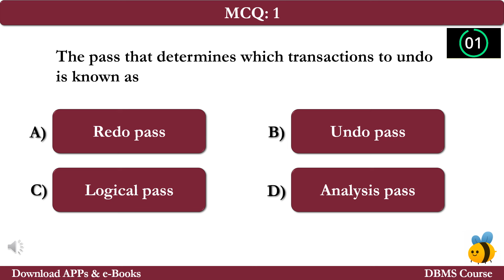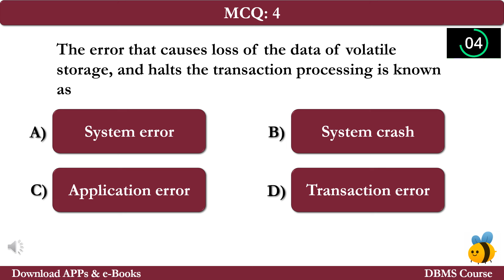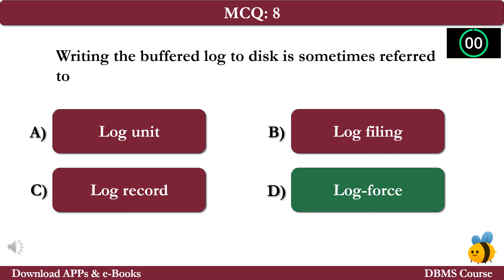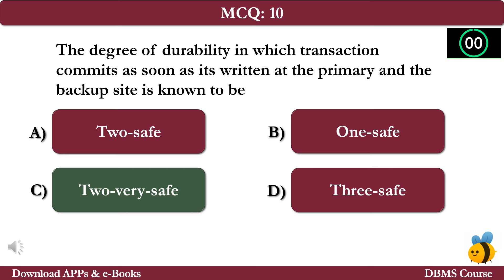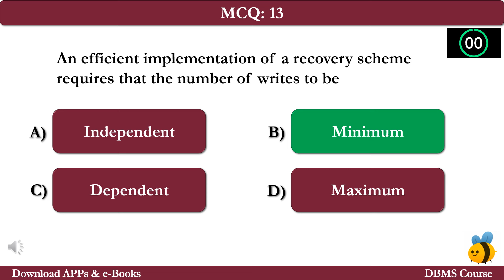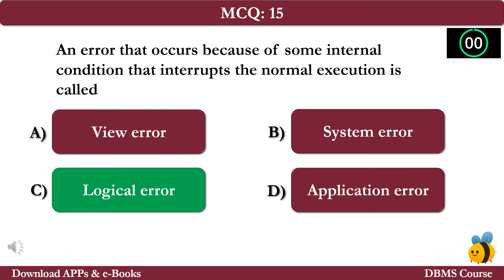Database Recovery System MCQ | Questions Answers | Recovery System Class 9-12 MCQ Ch 6 PDF Notes App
Database Recovery System MCQ | Questions Answers | Recovery System Class 9-12 MCQs Ch 6 PDF Notes | DBMS e-Book App

Download Database Recovery System MCQs, Class 12-9 Database Recovery System Notes PDF (Chapter 6) & DBMS Quiz Questions and Answers. Free Database Recovery System App Download: Database Recovery System MCQs e-Book PDF, Class 11, 10, 9, & 12 DBMS Notes on topics: Algorithms for recovery and isolation exploiting semantics mcqs, Aries algorithm in DBMS mcqs, buffer management mcqs, DBMS failure classification mcqs, failure classification in DBMS mcqs, recovery and atomicity mcqs, and types of database failure mcqs for competitive exam preparation.

--- Free *Database Recovery System MCQs App* Download, DBMS Learning App iOS & Android as:

The "Database Recovery System" Multiple Choice Questions (MCQs) with Answers key for Class 10, 11, 12, & 9 Database Management System Exam as:

MCQ 1: Log records contain
MCQ 2: The type of blocks that resides on the disk are known as
MCQ 3: The error that causes loss of the data of volatile storage, and halts the transaction processing is known as
MCQ 4: An integral part of database that can restore the database to the consistent state of before failure is called
MCQ 5: The pass that determines which transactions to undo is known as
MCQ 6: The database is partitioned into storage units of fixed length, known to be
MCQ 7: Logging of information about operations is called
MCQ 8: When a system has enters an undesirable state, the type of error occurred is called
MCQ 9: The degree of durability in which transaction commits as soon as its written at the primary and the backup site is known to be
MCQ 10: The type of blocks that resides temporarily in the main memory are known as
MCQ 11: Writing the buffered log to disk is sometimes referred to
MCQ 12: An efficient implementation of a recovery scheme requires that the number of writes to be
MCQ 13: The unique identifier field in the update log record in which the data item is written is called
MCQ 14: An error that occurs because of some internal condition that interrupts the normal execution is called
MCQ 15: The types of errors that can result in failure in a transaction are of